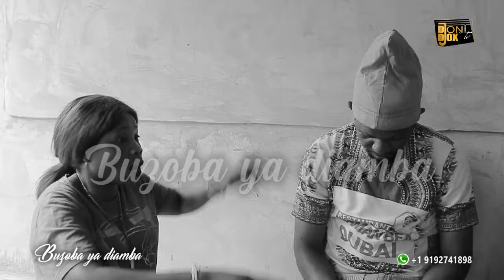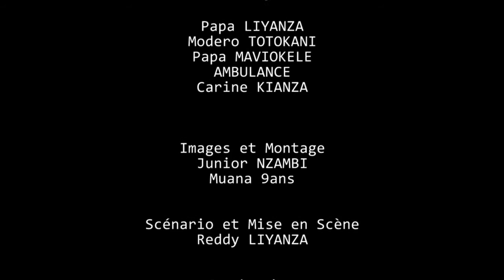BUZOBA YA DIAMBA AVEC LIYANZA MODERO MAVIOKELE AMBULANCE